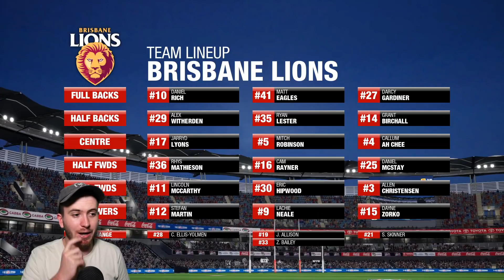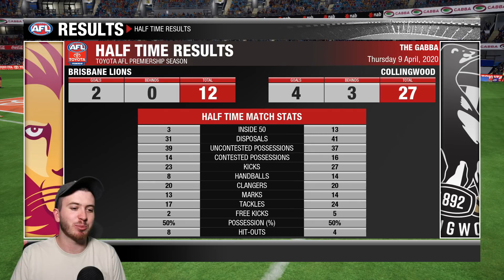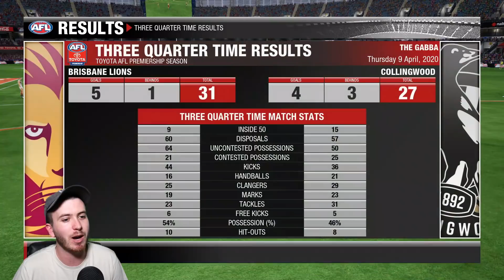Jeremy Howe Mode (AFL Evolution 2)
Played AFL Evolution 2 as Jeremy Howe! Watch the video to see how I go!